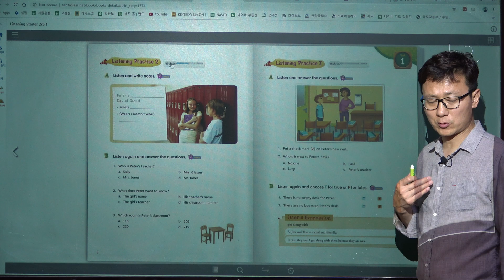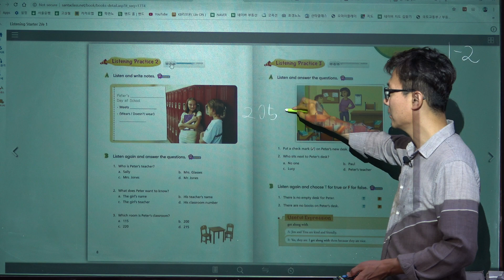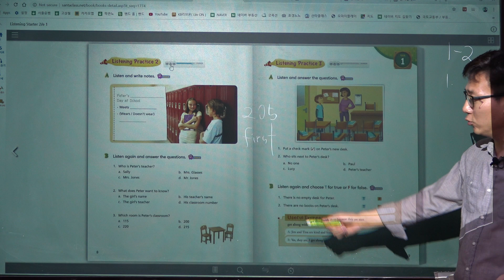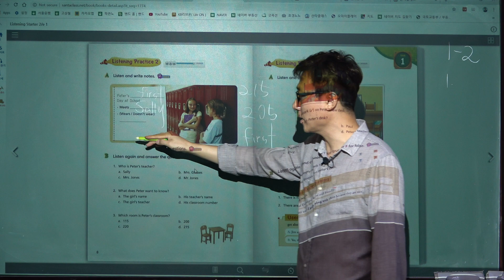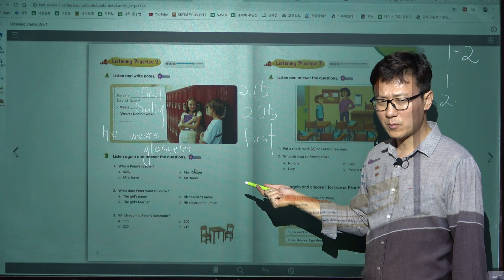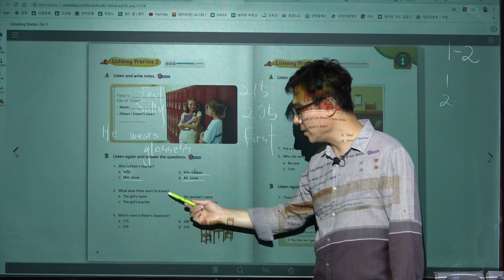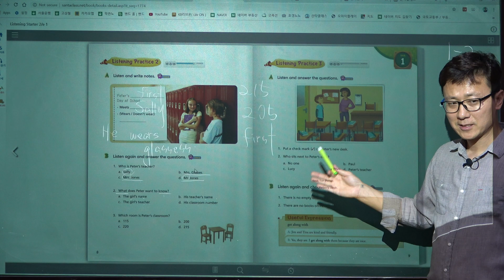Listening Starter 1, 1-2(8p)